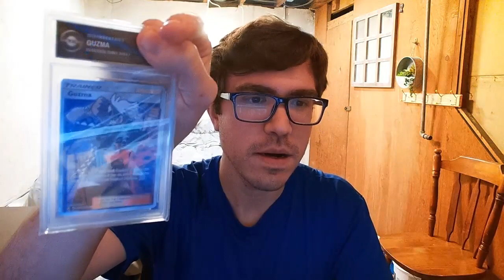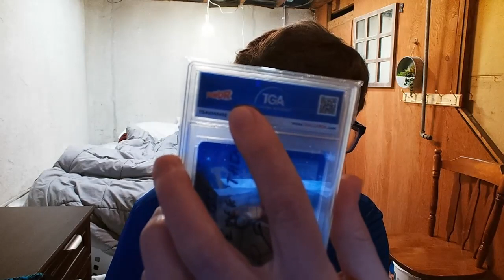Mail Day! Powdr sent me a graded card!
@POWDR sent me a graded card! Come see what I got!